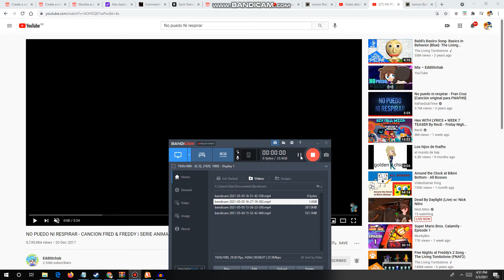No puedo Ni respirar English